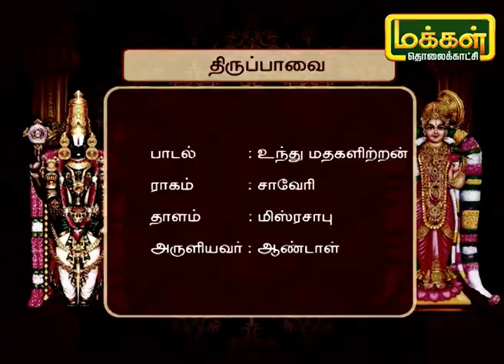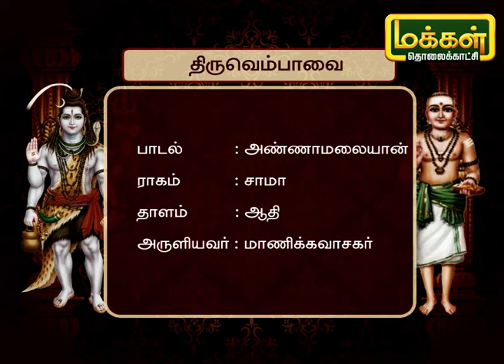மணம் வீசும் மார்கழி பகுதி 18 | Manam Veesum Margazhi EP 18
மார்கழி மாதம் என்றாலே நமக்கு நினைவுக்கு வருவது ஆண்டாள், பெருமாள், திருப்பாவை, பாடல் மற்றும் பல. தினம் ஒரு பாடல், கடவுள் கதைகளை பற்றி மணம் வீசும் மார்கழி நிகழ்ச்சியில் பார்ப்போம்.